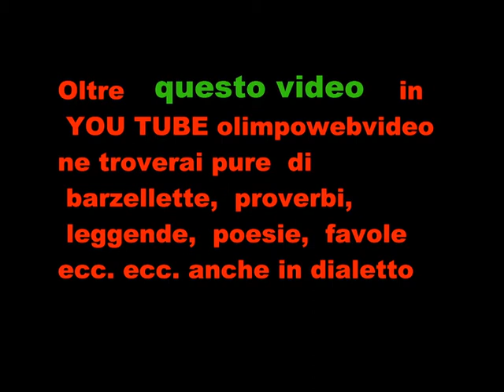90° di fondazione sezione ANA di Bergamo del 9 2011 Coro ANA val Cavallina 1.wmv